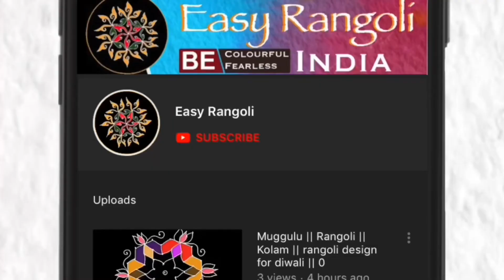డైలీ చుక్కల ముగ్గు/Daily Rangoli design/8 x 4 Dots